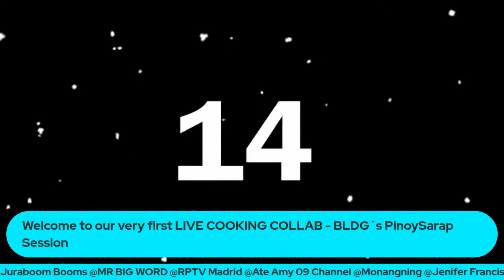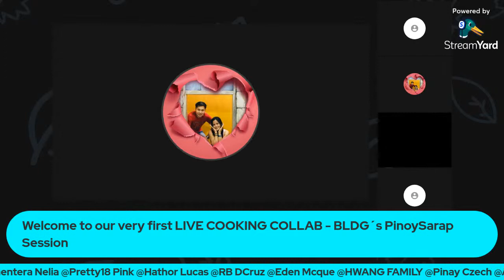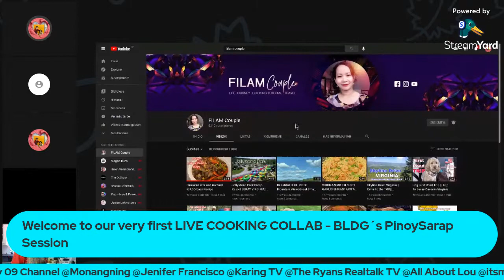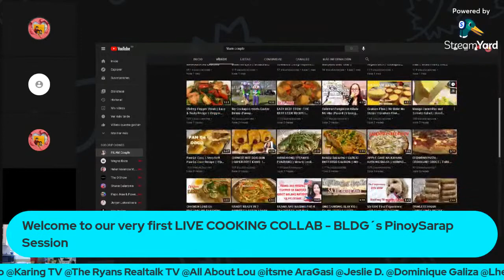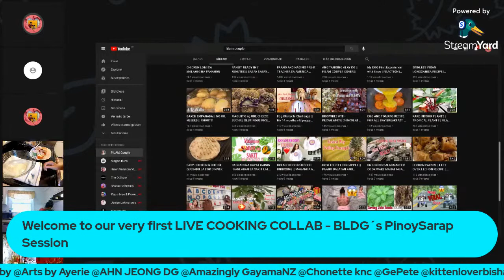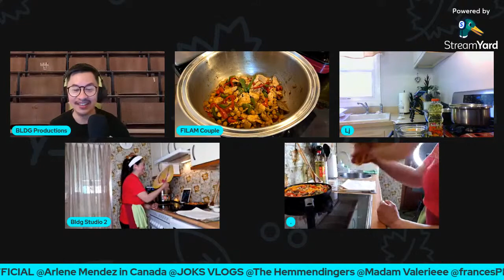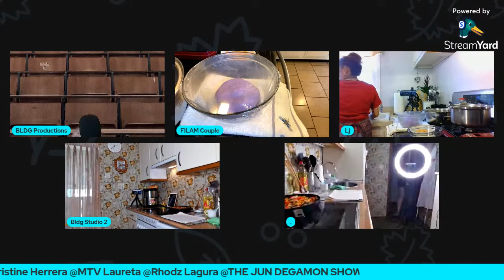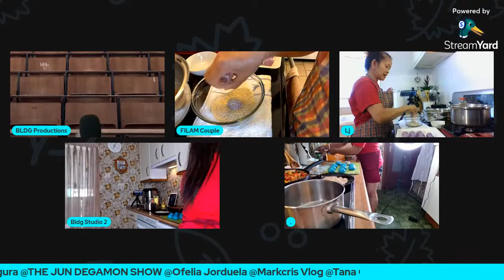LIVE COOKING COLLAB with @lj5104 I Part 1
This is our very first COOKING COLLAB -Pinoy Sarap Session! This Time, our invited YouTube friend and good cook FILAM Couple, will demonstrate some of her specialties. Feel free to JOIN. Thanks for joining!
In this cooking collab, we cooked CHICKEN IGADO, CUCUMBER KIMCHI and UBE CHEESE KIMCHI.
Pls support our:
NEW MEMBERS:
@Malunggay27 Channel
 @Yheziel Jimenez all about Food TV
SUPER CHATTERS:
1.  Helen Gerero in Netherlands
2.  LOLA VLOGGER MARICAR ORNIDO
3. FILAM Couple
4. kittenloverbisha
5. Lucy Pagalan
6. FarahDarleneTV
7. Virgo girl Channel
8. Juraboom Booms
9. Ruperto Jordan
10. ATB CHANNEL
11. Kristine Herrera
12. Ate Amy 09 Channel
13. Monangning
14. Jenifer Francisco
15. Karing TV
16. Alden Ray Cabalo
17. Espanyolang Hilaw h
18. The Cahanap TV
19. Maylinda A
20. The Ryans Realtalk
21. All About Lou
22. Love for Downs
23. Joy Sartillo Channel
24. marjoyaj 14
25. Tana Gonzales
26. Markcris Vlog
27. Formentera Nelia
28. Pretty18 Pink
29. Hathor Lucas
30. HWANG FAMILY
31. Pinay Czech
32. ION GARCIA
33. ANG NATURAL RELAX
34. Happy Tummy Filipina
35. Jenevy Bascug
36. VinceVLOGS
37. AHN JEONG DG
38. Phil-India Cyril Akshay VLOG
39. Brad TVB
40. Belleza Chubby
41. ABA´s World
42. Amazingly GayamaNZ
43.  Ara Gasi
44.  MTV Laureta
45.  Rhodz Lagura
46.  REAL BOBBY Channel
47. Matilda Vlogz 101
48. Chonette knc
49.  Kusinerong Pinoy Vlogs
50.  Jeslie D.
51.  Dominique Galiza
52. Jen Waray
53. RIS Legaspi
54. Joey-Far Channel
55. Bicolana Española
56. Jay Cabayao Vlog
57. GePete
58. Gloets: Handle With Care
59. Tita Ai
60. Touch of Beauty
61. JPCOSTALES OFFICIAL
62. Mystic Buenas
63. travel ni Myles
64. Arlene Mendez in Canada
65. JOKS VLOGS
66. The Hemmendingers
67.  Lherm’s Channel
68. Hanna Molina
69.  Sydney Ingan
70.  Victoria M. Fernandez
71.  Ruby Manalo
73. theBatal Diary
74. ilokanang Ofw
75.  Ramos Esmie
76.  Nash the Explorer
77.  pobreng driver ofw
78.  THE JUN DEGAMON SHOW
79. Mylene Angelo18
80. Pobreng taga Canada
81. Marilou’s LOVE
82. MJ KANATURE vlog
83. Dory Arellano Ruiz
84. Al Alejandro
85.  Kyle Tisoy And Momma
86.  Jemmalyn Adriano
87.  Yna Belino
88.  Room 3D Tv
89.  Qya IG
90.  papashog
91.  Eden Mcque
92. Erick Cryptos
93.  Dolly BL Vlog
94.  Madam Valerieee
95. MR BIG WORD
96.  RPTV Madrid
97.  Indaylen ng Italy
98.  DanicaRose2012
99. Ofelia Jorduela
100. Genelyn_kert Vlog
101.  GaajoyceChannel in Europe
102.  Malot marquez vlog
103.  CHANNEL NI BUTTHEAD
104.  Jan Nee
105.  francesPHtv vlog
106.  jhay tholits23
107.  Express Ways
108.  Zenki Adajar
109. Cynthia´s Life in Alps Bavaria
110.  BOSS GLOETS Channel
111.  Helen Valencia VLOG
112.  ayeng mangubat
113. ABA´s World
114.  EngrMartie
115.  Kwentong AUSSIEsero
116.  Cely Kolman
127.  PERFECTV
128. LAGALAG SADIK
129.  Gold Treasure3127
130. kuyaMO Aries
131. Malunggay27 Channel
132. Tre Erre Channel
133. Yheziel Jimenez all about Food TV
SUPER CHATTERS
HWANG FAMILY
Jenifer Francisco
Mia Sampaguita
LOLA VLOGGER MARICAR ORNIDO
kittenloverbisha
Kristine Hererra
Espanyolang Hilaw
FILAM Couple
Juraboom Booms
Mario the dreamer vlog
ION GARCIA
Tanya Amahit
Jovie Sunogan
Pinay Czech
ClaireCrosby Life
Cherich TV
Cari Na
Madam Valerieee
Lucy Pagalan
All About Lou
Virgo girl Channel
Riza TV
Maylinda A
GaajoyceChannelVlog in Europe
Pretty18 Pink
MaMa RiCci
AHN JEONG DG
JOKS VLOGS
Formentera Nelia ​
Love For Downs
Happy Gong Gong ​
MTV Laureta
FrenchyPhilies Traveller
mimi wee pinay
Amazingly GayamaNZ ​
ATB CHANNEL
Ate Amy 09 Channel
Hathor Lucas ​
Marilou´s LOVE
RIS Legaspi
Belleza chubby
Rhodz Lagura
Touch of Beauty
marjoyaj 14
Edelyn in GERMANY
Bicolana Española
Dominique Galiza
Joy Sartillo Channel
Matilda Vlogz 101
Happy Tummy Filipina
Markcris Vlog
TiTa Ai
Mystic Buenas
About Ching ​
Arlene Mendez in Canada ​
Sydney Ingan ​
Jade & Family S. ​
Sweet Lyn's Adventure ​
Denz ng moscow
Qya IG
Isaac Childress ​
Beverly Z
Kyle Tisoy And Momma
papashog ​
Eliza’s Vlog
Rosie Rossi
JPCOSTALES OFFICIAL ​
Pobreng taga Canada
Geen Ya's ​
Cynthia´s Life in Alps Bavaria
Yveth's Perfect Taste
GFF STORIES
blessedlifekate ​
Jan Nee
Genelyn_kert vlog ​
EngrMartie ​
PERFECTV
ayeng mangubat ​
RPTV Madrid
iMacy TV
Dolly BL Vlog
Express Ways
alsanchez1766
MICHELLE BALINGIT
Tre Erre Channel
DanicaRose2012
Mylene Angelo18